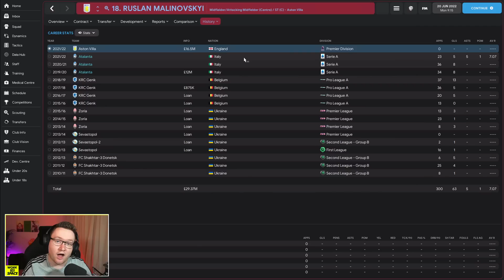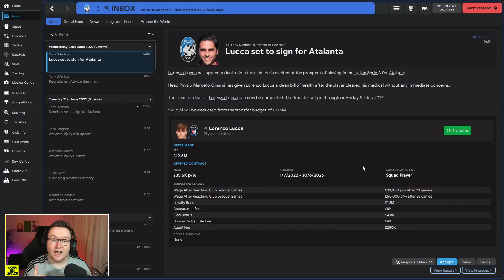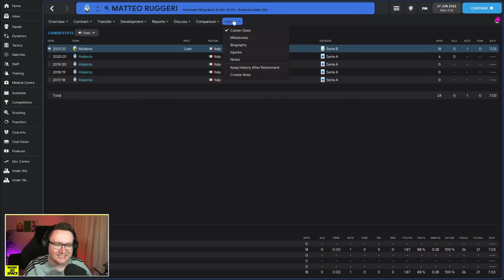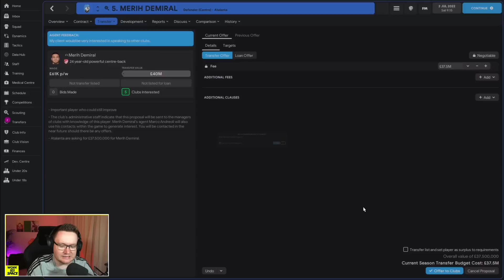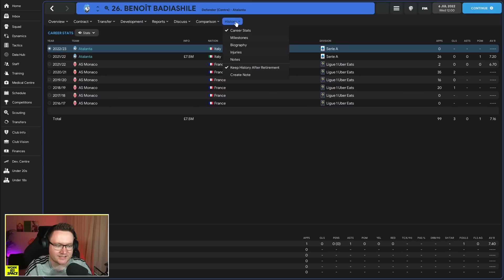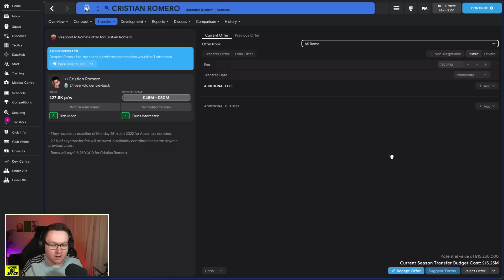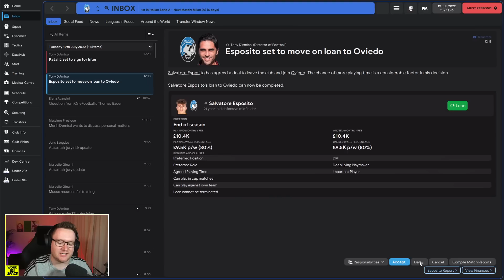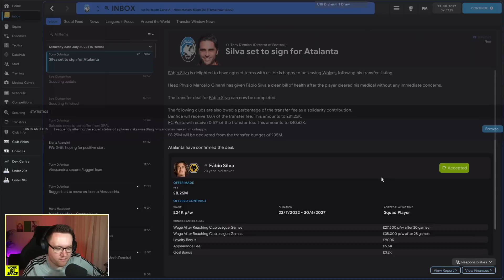I AM PANICKING... TRANSFER SPECIAL - ATALANTA: Episode 8 | Football Manager 2022 Let's Play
TRANSFER SPECIAL PANIC - ATALANTA: Episode 8 | Football Manager 2022 Let's Play